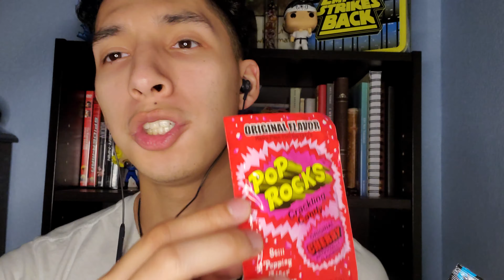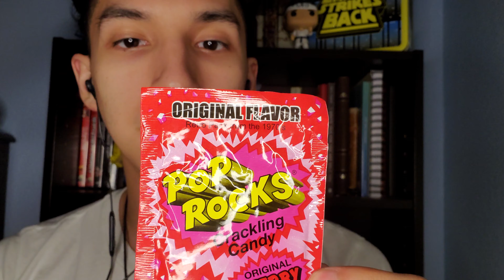(ASMR) Eating Pop Rocks